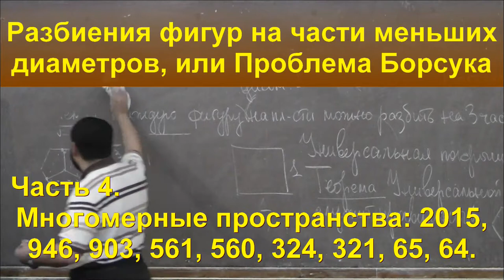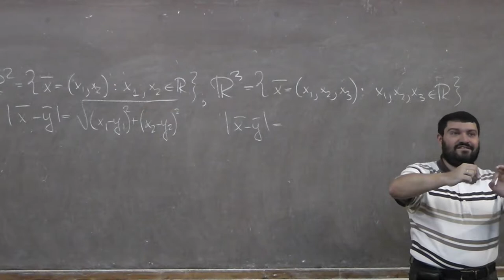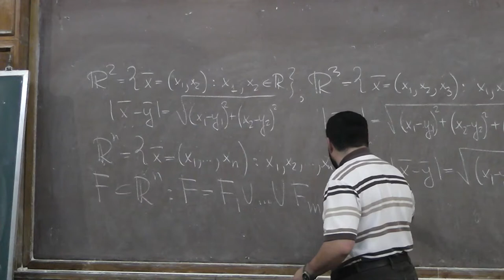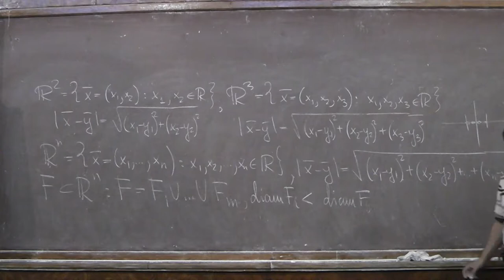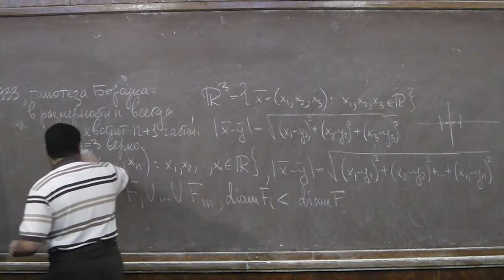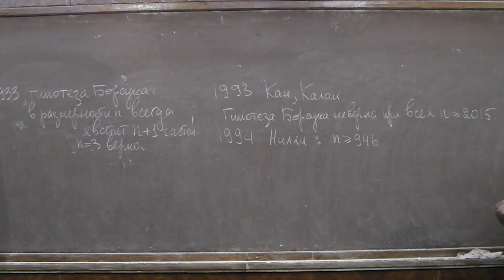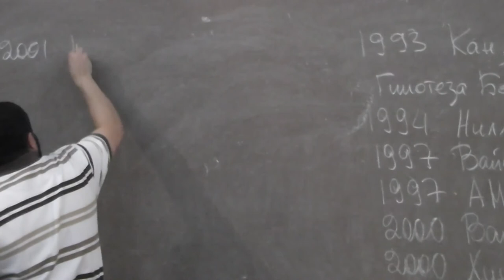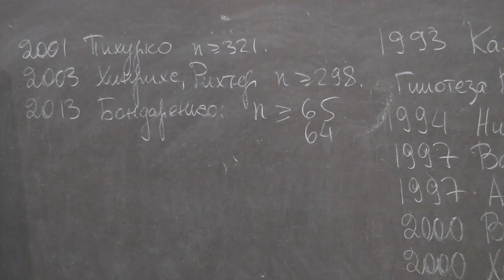4 Многомерные пространства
Задачей о разрезании тел (шаров, многогранников и тому подобного) на дольки меньшего диаметра естественно заниматься и в пространстве. Более того, можно рассматривать её в пространстве произвольной размерности. Впервые её в общем виде сформулировал Борсук, который поставил знаменитый вопрос: «Верно ли, что всякое ограниченное n-мерное тело может быть разбито на n + 1 часть меньшего диаметра?» Задача проста по формулировке, но исчерпывающего ответа на вопрос Борсука до сих пор нет, хотя он является одним из самых популярных в комбинаторной геометрии.

Альбом "Разбиения фигур и тел на части меньшего диаметра, или Проблема Борсука"